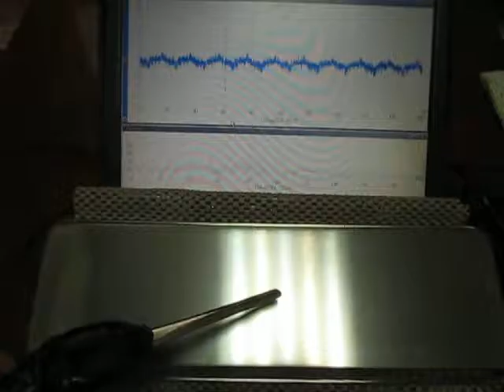超音波を利用した「振動計測技術」